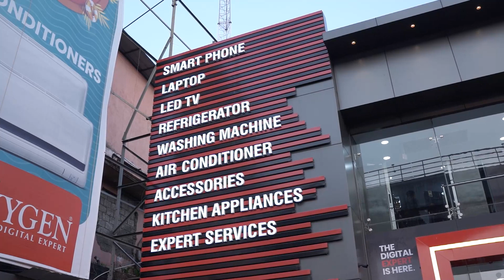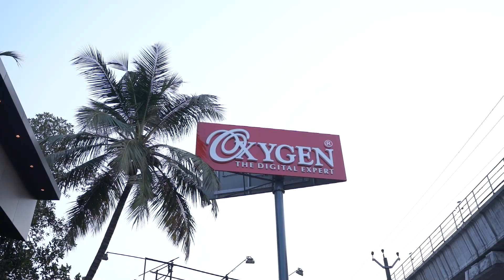First sale moment Samsung S22 Ultra at Oxygen | Unni Mukundan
Thank you Unni Mukundan for being with Oxygen family.

First sale moment Samsung S22 Ultra at Oxygen, Edappally.